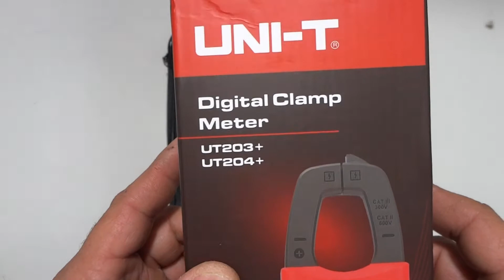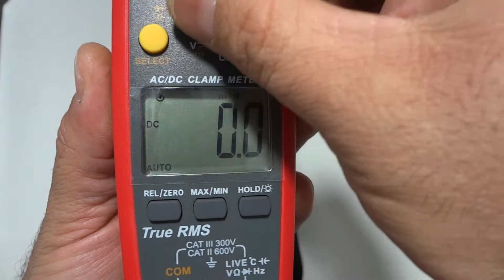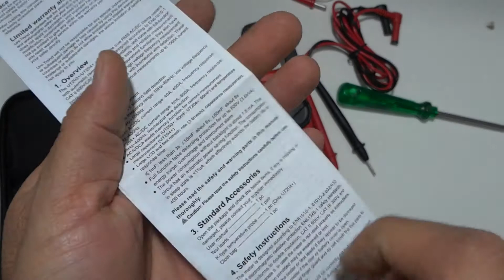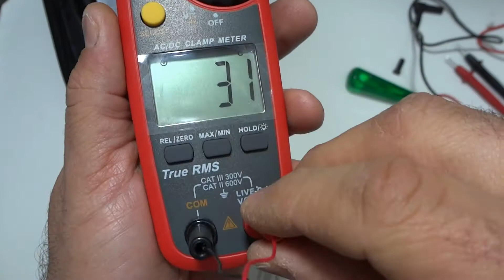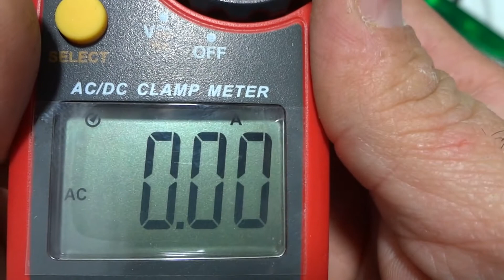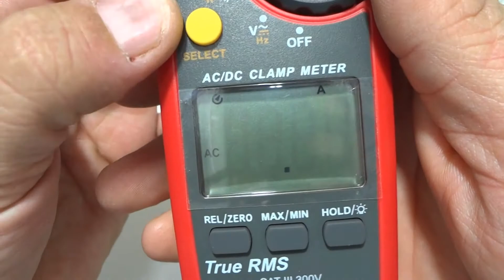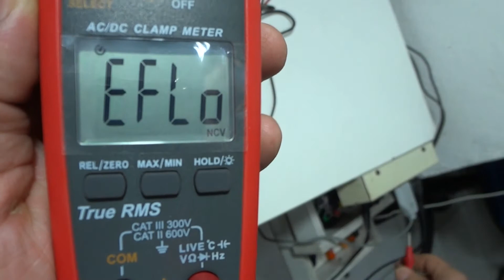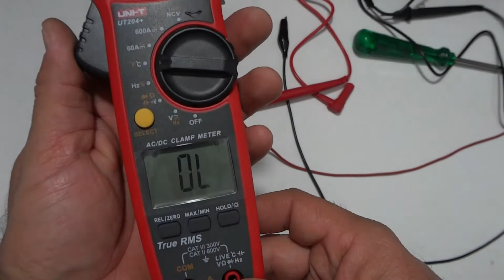Review Alicate Amperímetro Digital Uni-t Ut204+ 600a